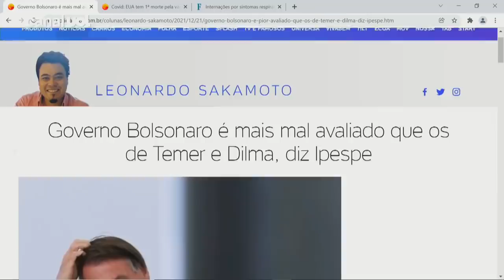Governo Bolsonaro é mais mal avaliado que os de Temer e Dilma, diz Ipespe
Segundo pesquisa Ipespe divulgada na última segunda (20), brasileiros consideram o governo de Jair Bolsonaro (PL) pior que as gestões dos ex-presidentes Michel Temer (MDB), Dilma Rousseff (PT), Lula (PT) e Fernando Henrique (PSDB). No UOL News, o colunista Leonardo Sakamoto comentou os resultados do levantamento.